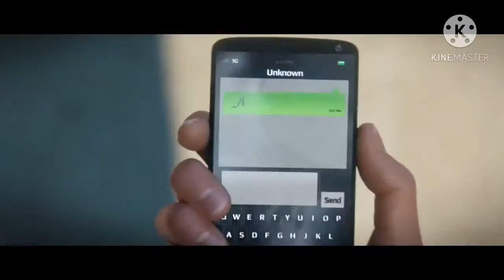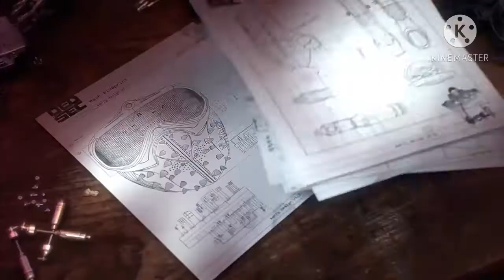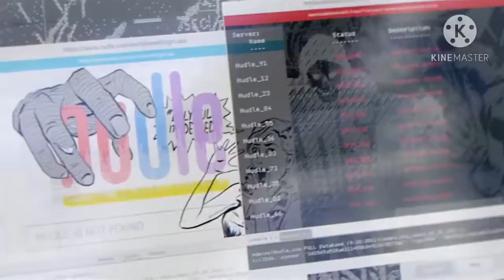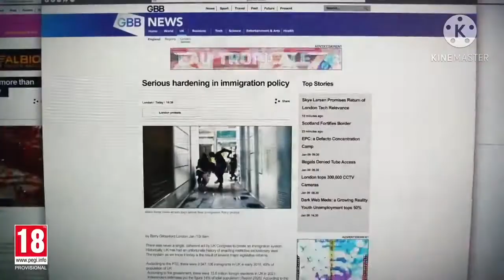Watch Dogs - Watch Dogs 2 - Watch Dogs Legion - Trailers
Compilacion de videos de anuncio sobre el VideoJuego Watch Dogs donde muestra las tres versiones existentes